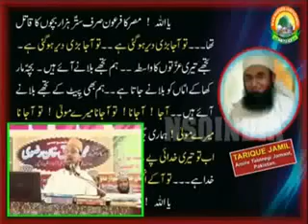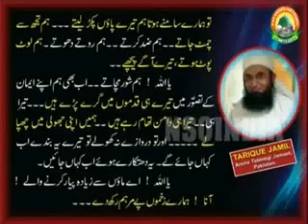Tareek Jamil New Emotional Dua Allah Ki Gustakhi by Farook Razvi New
Tareek Jamil Ki Dua Allah Haath Pakad Le Jhadu Laga Jaa
Astagfirullah by Farooque Khan Razvi Sahab New
SHO Channel
 SDI CHANNEL

To Listen Full Speech Click
Farooque Khan Razvi Sahab New 2016 Latest
SHO INTERNATIONAL
Sunni Hanfi Organisation
Sunni Hanfi Organizaion
Farook Razvi